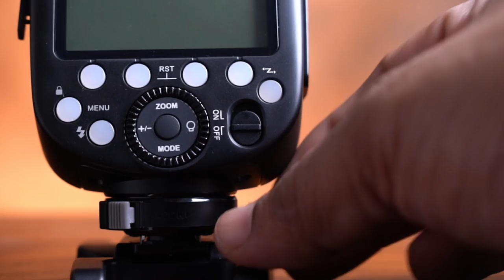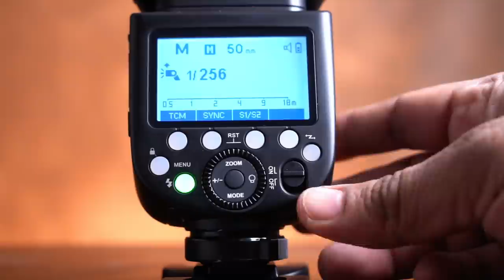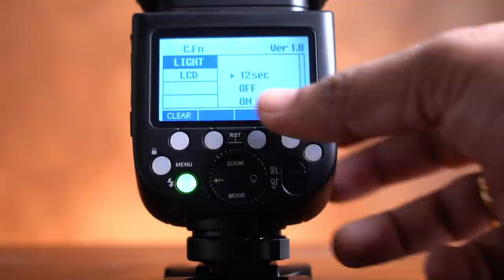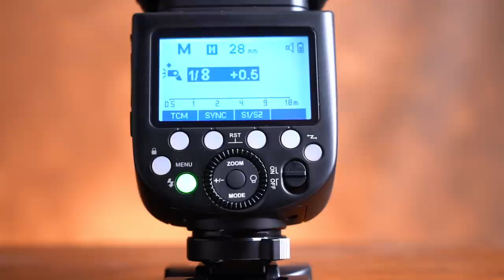தமிழில் Godox Ving V860 Mark iii TTL Flash First Impression Review | Tamil Photography Tutorials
7:24 GodoxV860 Mark 2  vs Godox V860 Mark 3 Comparison

 For Price Contact Vinoth, Chennai Cameras 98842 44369
 In this video Master Trainer, R Prasanna Venkatesh shares his First Impression Review of the most awaited product from Godox Photo Equipment the Godox Ving V 860 Mark III Speedlight.

 "Power, speed, and integrated radio transmission make the Ving V860III TTL Li-Ion Flash Kit from Godox a hard-to-beat option for your cameras. Fully compatible with TTL systems, the Ving V860III supports many advanced functions and features. Also, it features the Godox X wireless radio system, which provides both master and slave TTL functionality at a distance. On top of this, the flash is powerful and versatile, featuring a guide number of 197' at ISO 100 and 200mm along with a zoom range of 20-200mm. And this flash runs off a rechargeable lithium-ion battery pack that ensures fast recharge with a capacity of up to 480 full-power flashes. For general operation, the Ving V860III features full bounce flash capabilities, including tilting and rotation left and right " - BH Photo Video

This is a first impression of the Godox V 860 Mark iii and not a detailed review